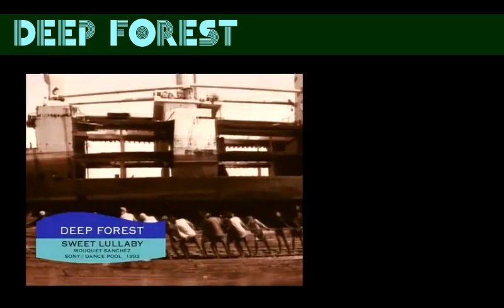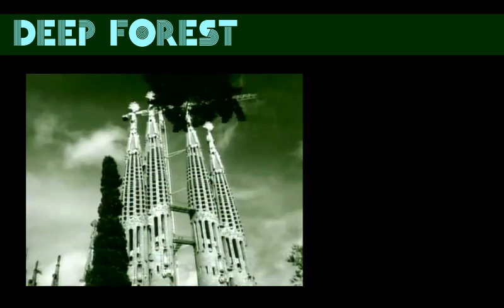Deep Forest - Sweet Lullaby (COVER)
Mystic/Pop